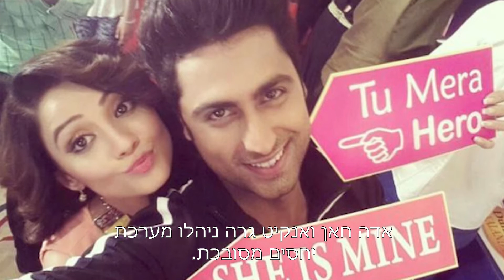שחקני סדרות בהודו שהיו בקשר רומנטי טרם חתונתם